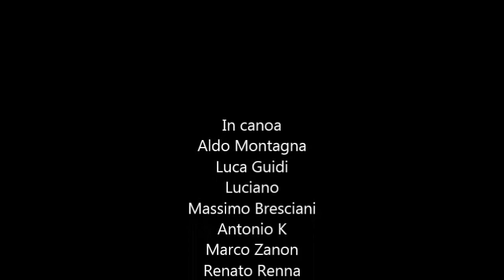KAYAK GUIL GIUSANE GYR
Discesa in kayak con Pyranha Nano l durante raduno F.I.C.T
dei fiumi Guli Giusane Gyr